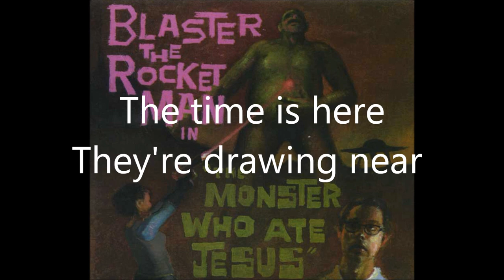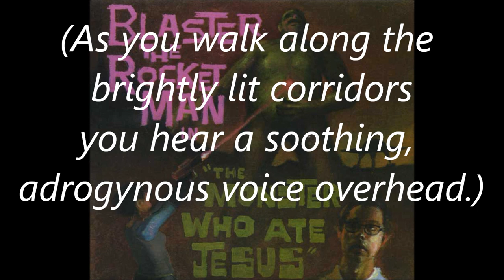Blaster the Rocket Man - 8. March of the Macrobes (w/ lyrics)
The eighth track off Blaster the Rocket Man's album The Monster Who Ate Jesus.